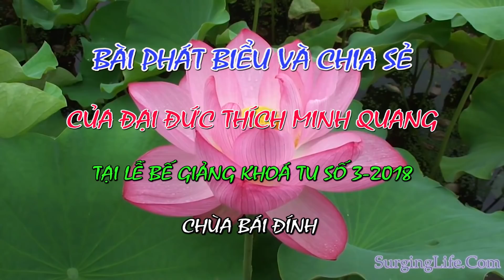CHÙA BÁI ĐÍNH - DAI DUC THICH MINH QUANG GIANG VA CHIA SE